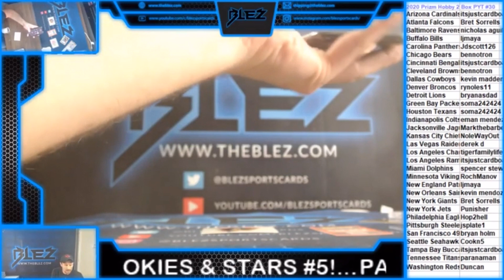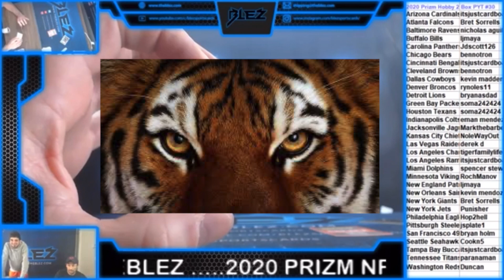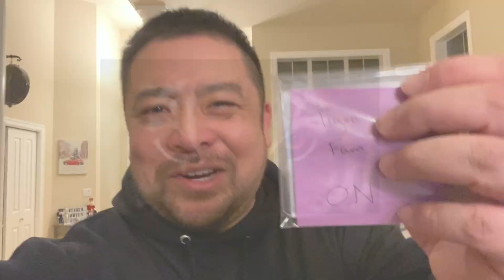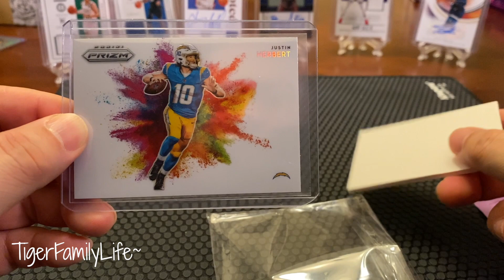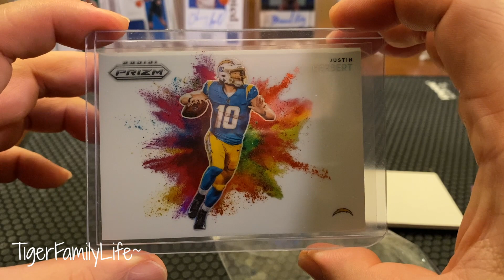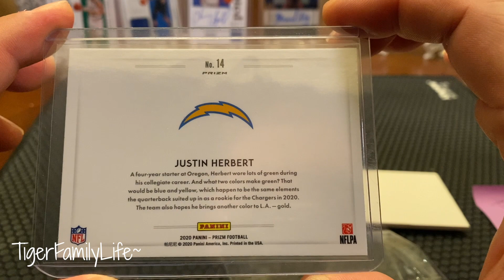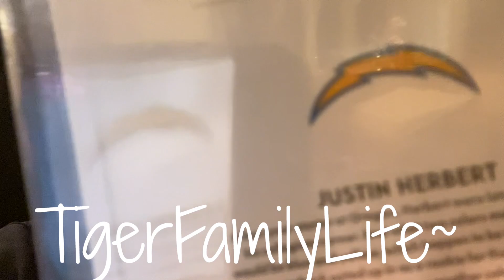JACKPOT! HOW WE HIT THE BIGGEST FOOTBALL CARD | 2020 PRIZM FOOTBALL